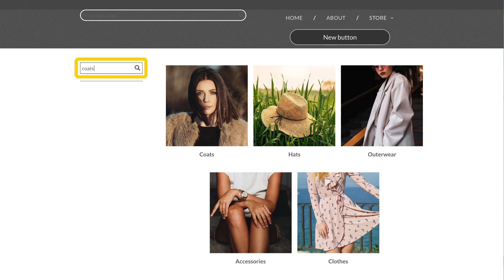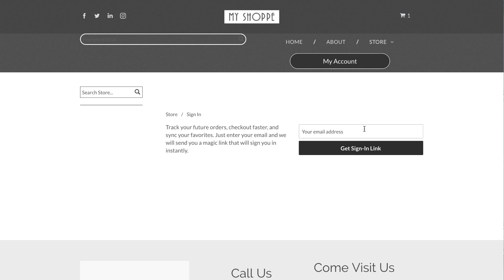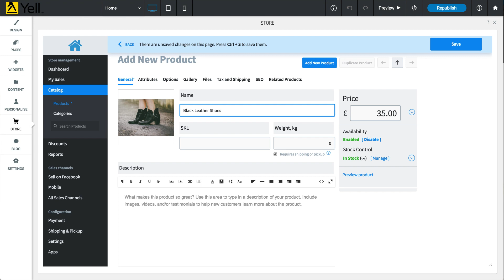Online Store help: Adding a Store to your Yell Website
Find out how to add an eCommerce Store to your Yell Website. You can also view our help & support articles to answer your eCommerce store questions by clicking